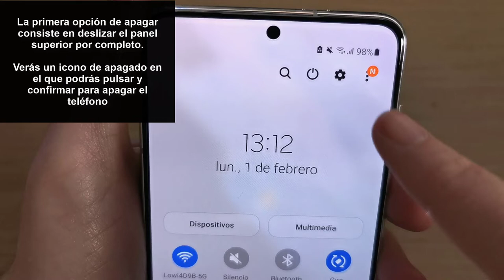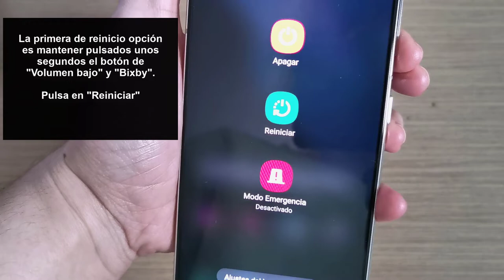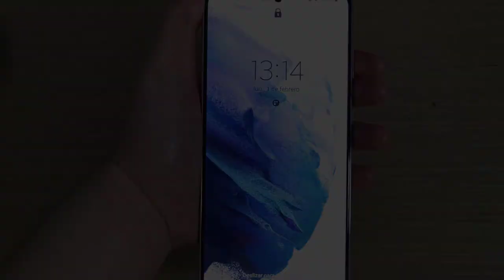🔴 Cómo APAGAR, REINICIAR o FORZAR REINICIO Samsung Galaxy S21, S21 Plus y S21 Ultra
Videotutorial de Solvetic para saber cómo apagar, reiniciar o forzar reinicio Samsung Galaxy S21, S21 Plus y S21 Ultra. ⭐ 𝗧𝗨𝗧𝗢𝗥𝗜𝗔𝗟 𝗖𝗢𝗠𝗣𝗟𝗘𝗧𝗢

Vídeo para saber diferentes formas para poder apagar por completo los Samsung Galaxy S21, S21 Plus y S21 Ultra , reiniciarlos o bien hacer un reinicio forzado si los Samsung Galaxy S21, S21 Plus y S21 Ultra se congelan.

 》CAPÍTULOS《

1. 00:00 Introducción
2. 00:16 Cómo apagar  Samsung Galaxy S21, S21 Plus y S21 Ultra
3. 00:57 Cómo reiniciar y forzar reinicio Samsung Galaxy S21, S21 Plus y S21 Ultra